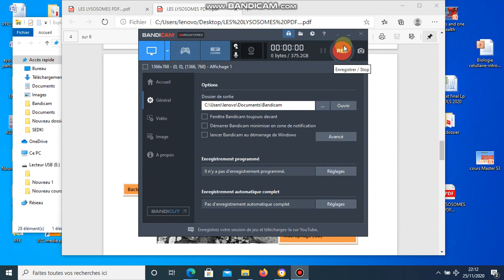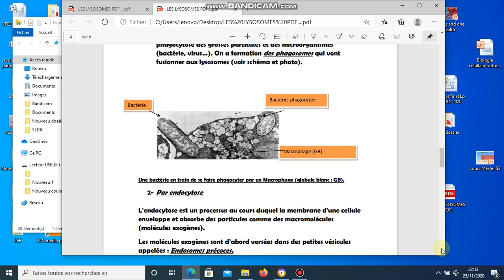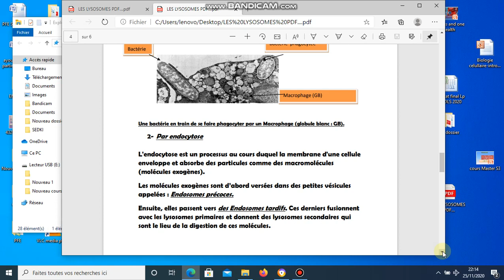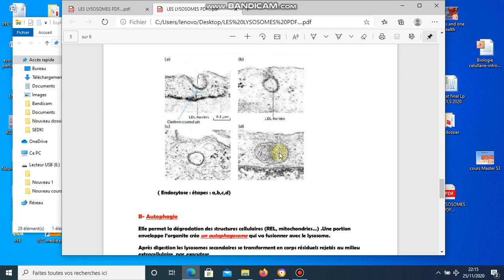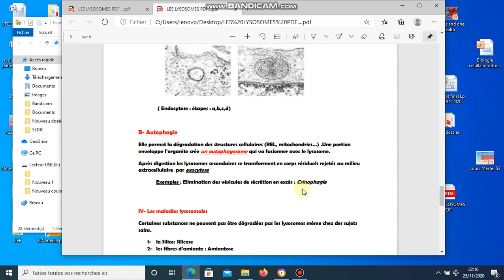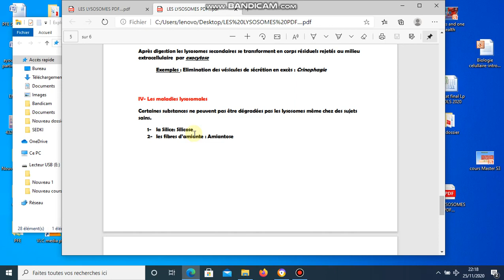Biologie cellulaire S1 | Lysosomes 2 | Vidéo 7 (partie 2)